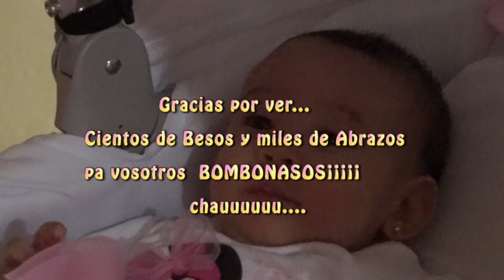BAUTIZO DE JIMENA el 1º vídeo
BAUTIZO DE JIMENA//VLOGS diarios//familia Bombonaso

Bienvenidos Bombonasos ¡¡¡
¿Quienes somos?
Hola a to@s, somos una familia muy normal formada por Erwin, Elena ,nuestra bombón Jimena y Nalita (nuestra bebe de 4 patas...)
vivimos en Granada el sur de España, y nos encanta disfrutar de cada momento que nos ofrece la vida, siempre con una sonrisa, porque no hay nada que no se pueda solucionar con un poco de positivismo y buena vibra¡¡¡, si quieres ver el vaso medio lleno como nosotros te invito que te unas a esta familia y así podrás formar parte de nuestras vidas, sed bienvenidos a la familia BOMBONASOSSS, aquí hay sitio para tod@s ¿Te unes a nosotros?